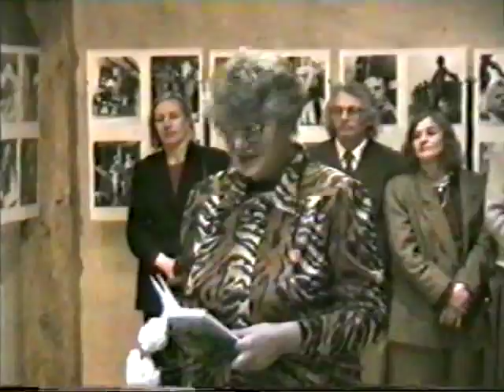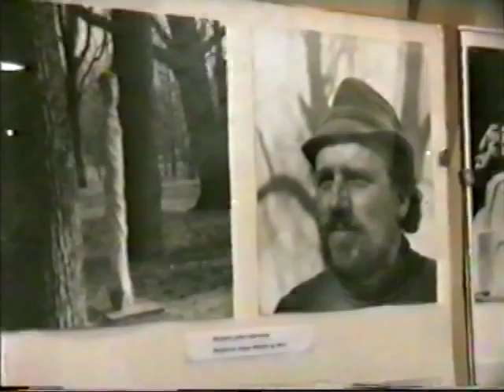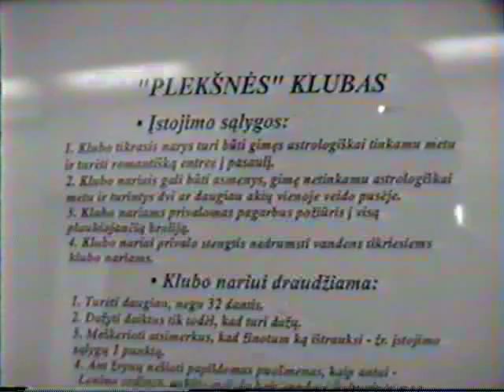Klaipėda Lietuva history fotoparoda